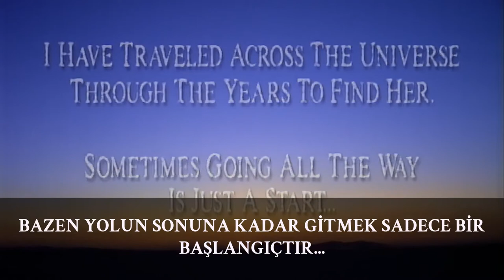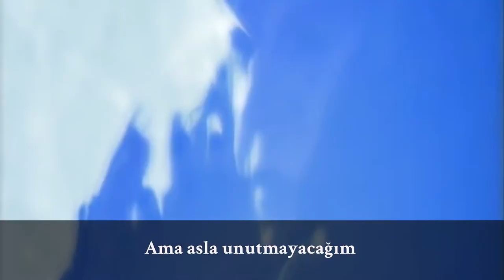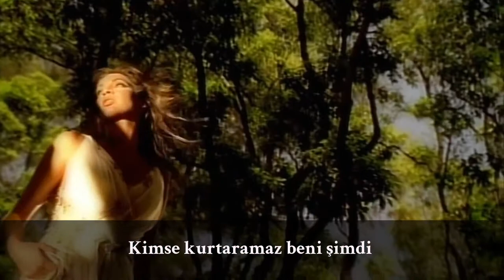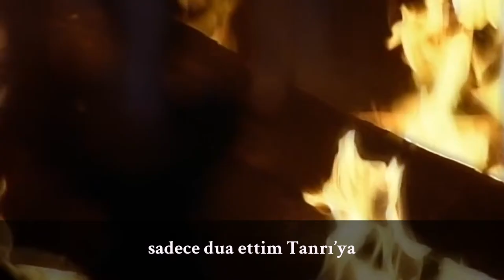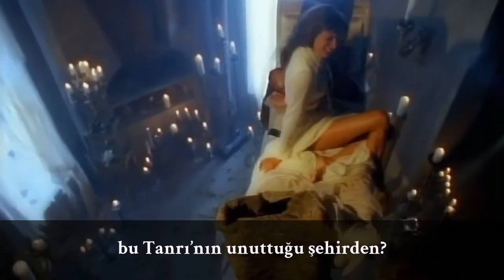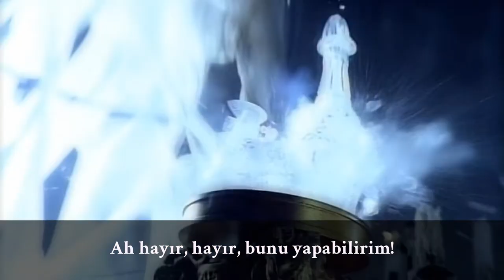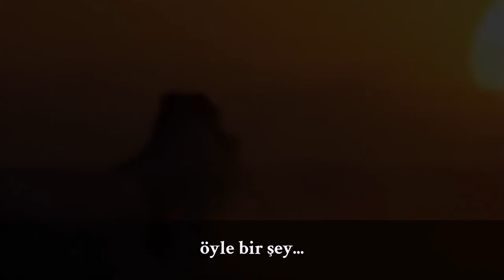Meat Loaf - I Would Do Anything For Love | Yapardım Her Şeyi Aşk İçin / Türkçe altyazılı, wt Turk sb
Merhaba Sevgili Tontiklerim, bugün burada yine muhteşem bir istekle karşınızdayız. Bir şeref konuğumuzu ağırlıyoruz. Aman efendim bir sanatçıyı ağırlıyoruz. Ne bileyim günümüzün bir Camille Claudel’i mi desek yoksa Edith Piaf’ı mı desek bilemiyoruz, biz de şaşkınız bu kişilik karşısında. Kendisine ölüyoruz, bitiyoruz. Sayın Nihal Martlı’yı burdan saygıyla mıncıklıyoruz. Bakınız yanlış anlaşılmak istemiyoruz, kardeşi olduğumuz için söylemiyoruz bunları. Eserlerini adresinden incelemenizi salık veriyoruz.

34. paylaşımımız olan bu çevirimizde g*tümüz atarak bir ilk gerçekleştiriyoruz. Bu şarkıyı klibiyle yayınlamaya kalkıyoruz. Ah ne teliflerle falan uğraştık bilmiyorsunuz. Aslında 19 Aralık'ta yayınladık videoyu ama yeni onaylandı bugüne kısmetmiş diyoruz.

Bir de bu şarkının sözleri çok uzun olduğundan bu sefer yazılı çevirisini üzülerek paylaşamıyoruz. Sözler çok iyi; çok çok iyi, artık videodan bakceksınız diyoruz. Sevgili Meat Loaf, o koca yürekli adam bu şarkıda her insanın hayallerini süsleyen ütopik partner diyoruz yağ!

Şarkının bu kadar özel olmasının sebebine gelirsek, biz Sevgili Nihal Martlı ile bu şarkıda Ankara’da kendisinin muhteşem atölyesinde, o resim yapar iken, ben kendisine özel djlik yapar iken az delirmedik, ayrıntıya çok girmek istemiyoruz bizim de biraz özelimiz kalsın diyoruz. Ablamla gece gece delirmeceler diyoruz. Bir de en sevdiğimiz hikayedir Güzel & Çirkin diyoruz ve hatta az da olsa feminist öğeler içeren ve gerçek sevginin önemini vurgulayan nadir hikayelerdendir. Klipte de bu hikayeye yer verilmiş; modern dünyaya uyarlanmış, muhteşem çekilmiş ve film gibi izlettiren bir klip olmuştur, şarkı bir kenara başlı başına çok özeldir diyoruz. Ay dayanamıyoruz seni çoooooookkkk seviyoruz be Meatciğim Loafcuğum diyoruuuuğğğğzz!!! Çok gaza geldik tekrar teşekkürler bu isteğin için Nihal Martlı, seni de çoooooooooookk seviyoruz! “Face of Melinda”dan sonra en çok eğlendiğimiz çalışma diyoruz. Buyrunuz: